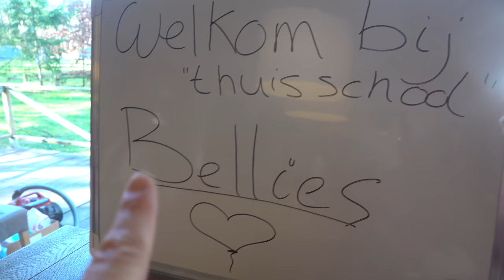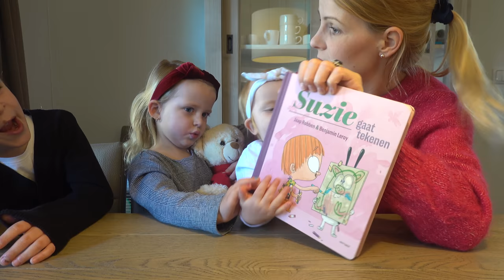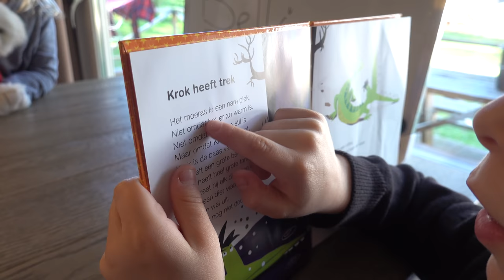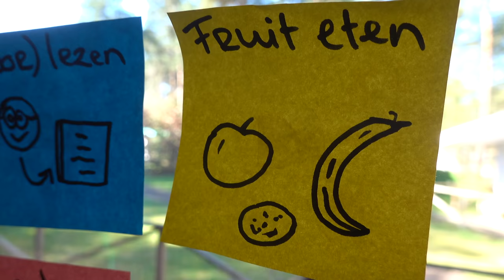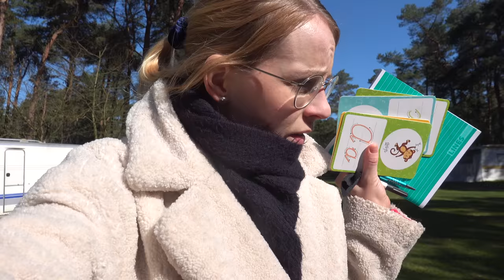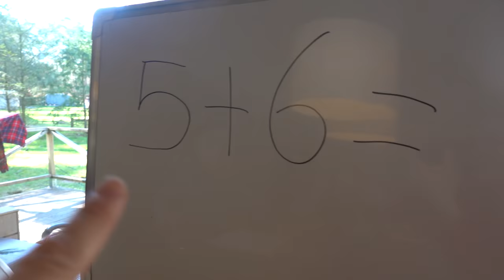GEBLiNDDOEKT TiKKERTJE SPELEN OP THUiSSCHOOL 🙈 | Bellinga Vlog #1684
4 juni 2016 heeft ons kanaal een naamsverandering gehad van " SlankEnFitTV"  naar " DE BELLINGA'S"

Rolderdiep 18
8032 TM Zwolle
The Netherlands